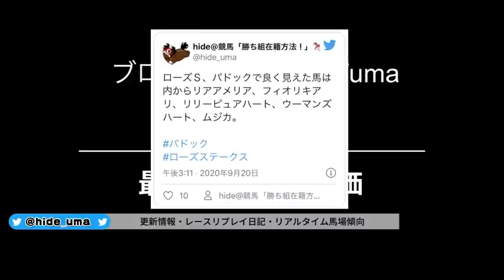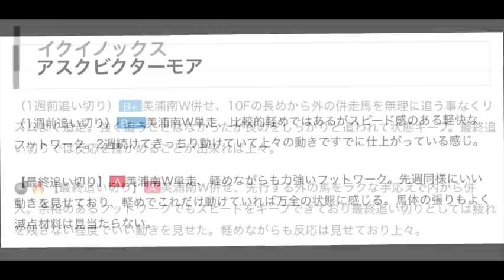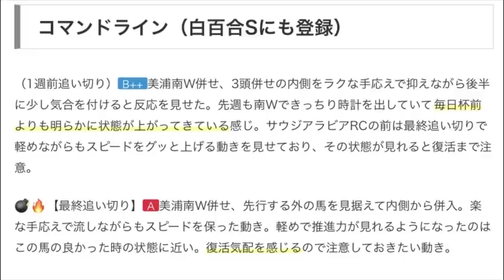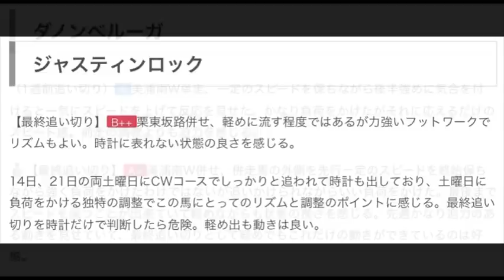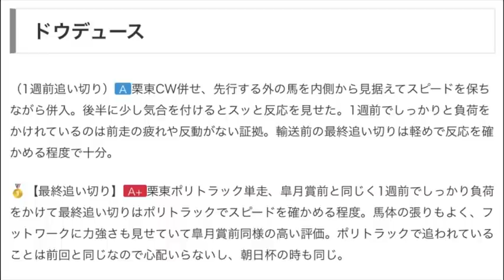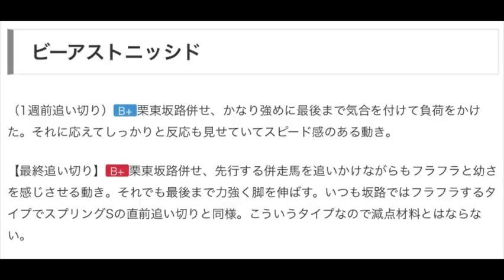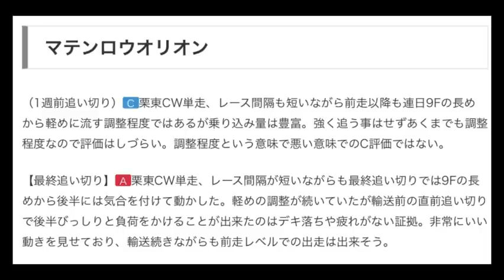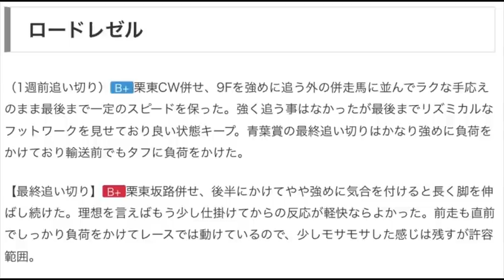【調教評価】《日本ダービー2022》最終追い切り、1週前追い切り映像を確認して感じたことを解説。外部情報を入れず映像だけを見た私見ですので予めご了承下さい。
2022年5月29日 東京競馬場で行われる日本ダービー2022の調教評価を解説しました。
✅最終追い切りや1週前追い切りの映像を確認して私見で解説した動画であり、予想や買い目を提供・オススメする動画ではありません。誤解がないようお願いいたします。

✨調教評価＝走る、という考えではなく、体調や状態を評価したものであり、本来の力が発揮できるかどうかを確認しています。

ブログにて調教評価も更新中なので良かったらお立ち寄りください。